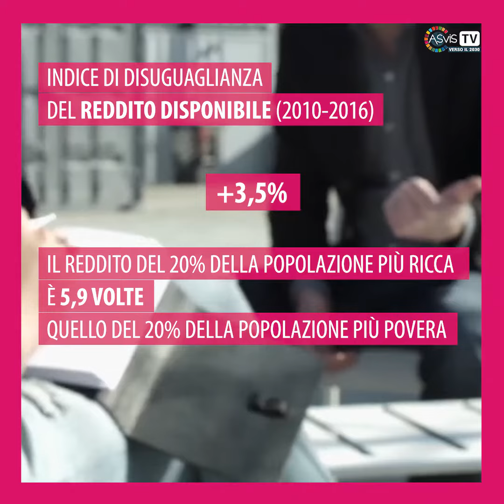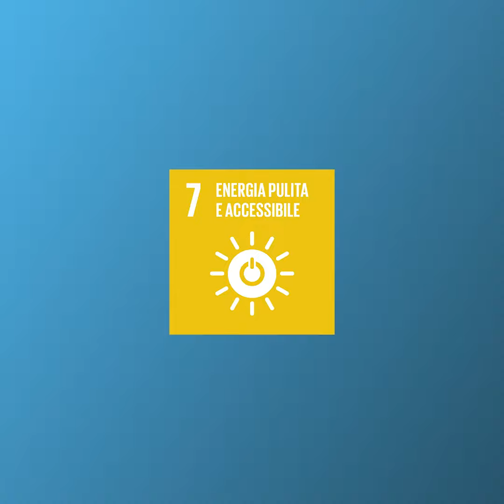Un Goal al Giorno 2019: Goal 10 - Ridurre le Disuguaglianze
Il sistema dell'ecobonus va modificato per far si che in primo luogo ne beneficino le persone più deboli. L'analisi della situazione dell'Italia relativamente al Goal 10 dell'Agenda 2030 "ridurre le disuguaglianze" spiegata da Fabrizio Barca, coordinatore del Forum disuguaglianze e diversità coordinatore del GdL ASviS su questo tema.

Scarica il Rapporto 2019 "L'Italia e gli Obiettivi di Sviluppo Sostenibile"

L'iniziativa 1Goalxgiorno fornisce un'analisi giornaliera sulla posizione italiana rispetto ai 17 Obiettivi di sviluppo sostenibile e proposte di policy tratte dal Rapporto ASviS.